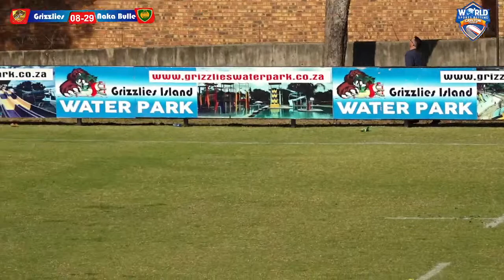WORLD SPORTS BETTING CARLTON CUP - TUINE VS NAKA BULLE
Venue: Tuine Rugby Club